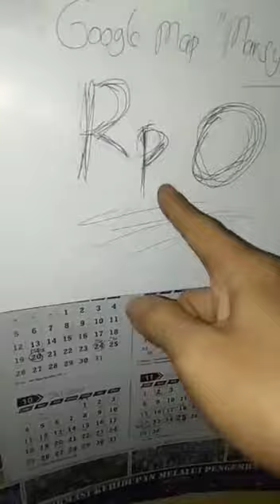bapak sahir,,,,mesin cuci pengering mati